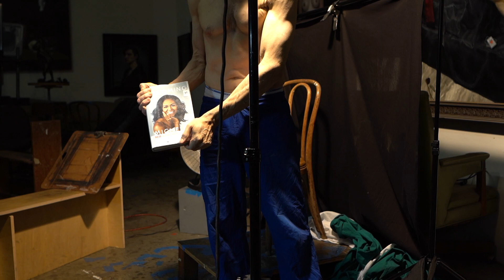Lance vs. Rick 105.1 ( 2nd Highest IQ in the WORLD!)